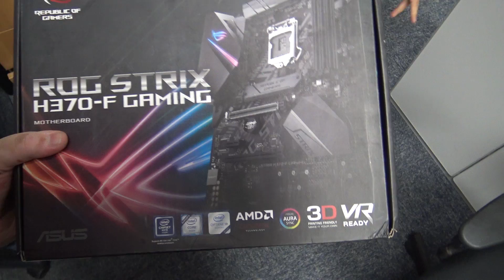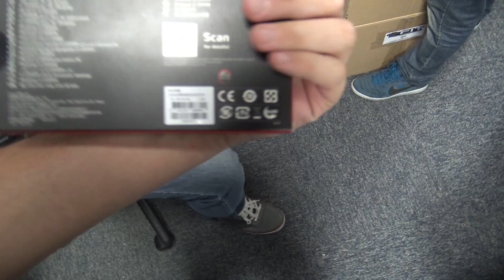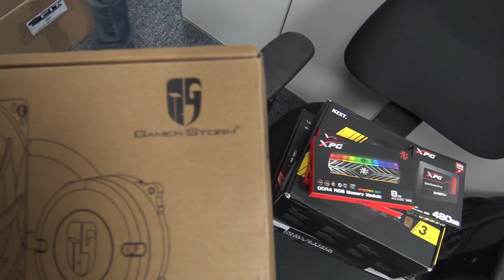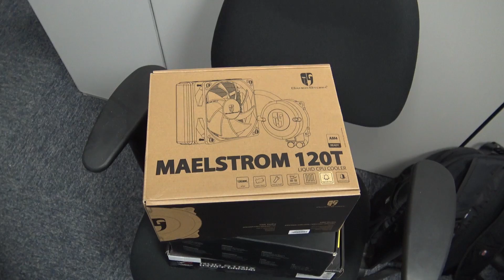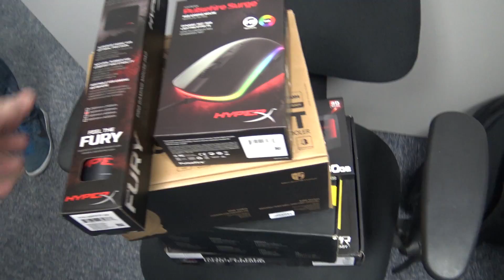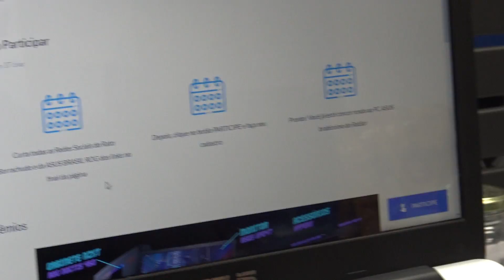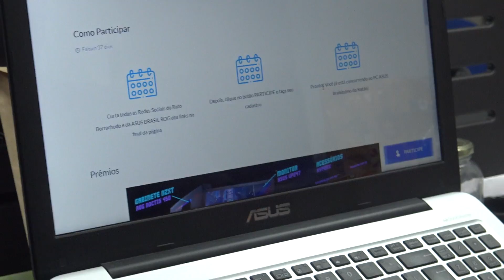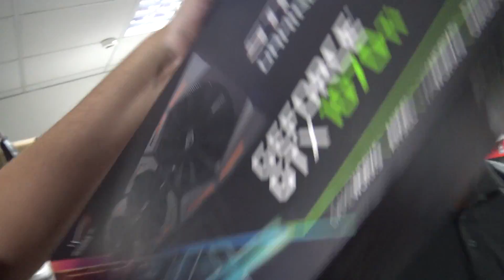QUER GANHAR UM PC GAMER? 🐭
Vocês perguntaram muito e finalmente ele está aqui: O PC DOS INSCRITOS! Eu, junto da galera da AsusBrasil abrimos oficialmente o sorteio de um computador completo de respeito. Se liga nessa promoção incrível especialmente feita pra vocês e atenção na hora participar. Todas as instruções de cadastro estão no site oficial.

Esta promoção foi autorizada pela Caixa Econômica Federal
Certificado de Autorização CAIXA nº 4-8265/2018